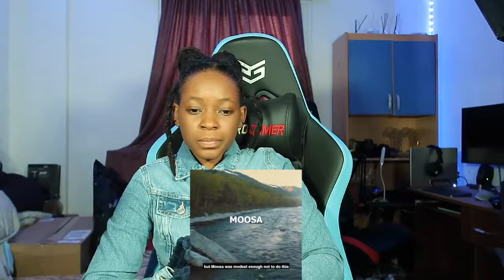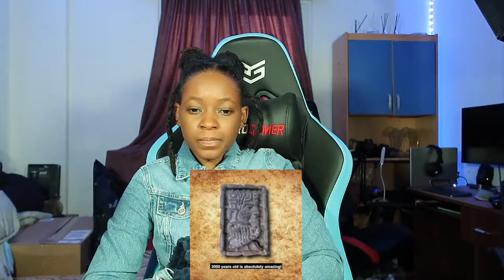3000 years Old Mysterious Tablet Found with Image of Dajjal - REACTION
📖 REACTION DEFINITION:

. re·ac·tion
rēˈakSH(ə)n/
noun

Fanny&jessy
Haspolat-lefkosa,via mersin 10,Turkey (cyprus international university)
mersin, turkey,99010